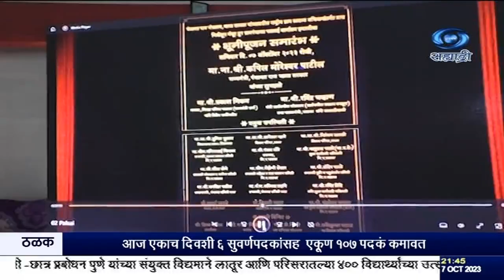पालघर जिल्ह्यातल्या३२ग्रामपंचायतींच्या नव्या इमारतींचं भूमिपूजन कपिल पाटील यांच्या हस्ते करण्यात आलं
दि.०७.१०.२०२३ :
    गावाचा विकास हा शहरासारखा झाला पाहिजे असा पंतप्रधानांचा संकल्प असून गावाला विकसित करण्यासाठी योजनांची गरज असल्याचं मत, केंद्रीय पंचायत राज राज्यमंत्री कपिल पाटील यांनी व्यक्त केलं. पालघर जिल्ह्यातल्या ३२ ग्रामपंचायतींच्या नव्या  इमारतींचं भूमिपूजन आज कपिल पाटील यांच्या हस्ते  करण्यात आलं, त्यावेळी ते बोलत होते.
३२ ग्रामपंचायतींना बांधकामासाठी प्रत्येकी २० लाख रुपयांचा निधी मंजूर करण्यात आला असल्याचं पाटील यांनी सांगितलं.  यावेळी  कपिल पाटील यांच्या हस्ते ३० ग्रामपंचायतींना, बांधकाम मंजुरीच्या आदेशांचं वाटप देखील करण्यात आलं.

8.30am | 11.00am | 1.00pm | 4.30pm | 7.00pm | 9.30pm